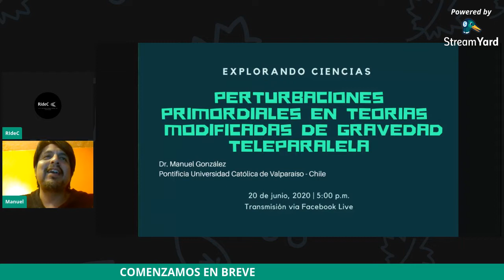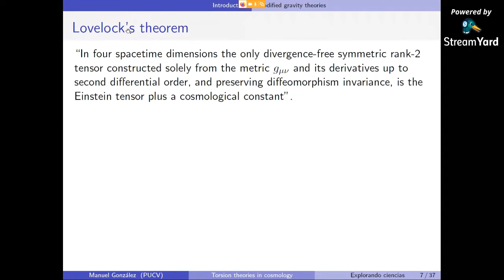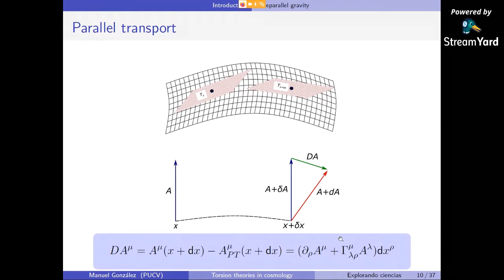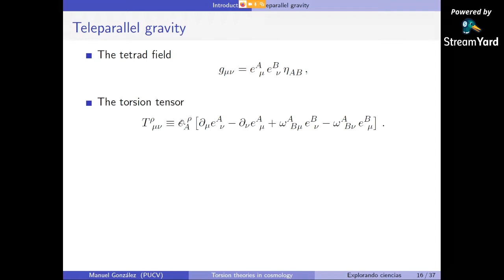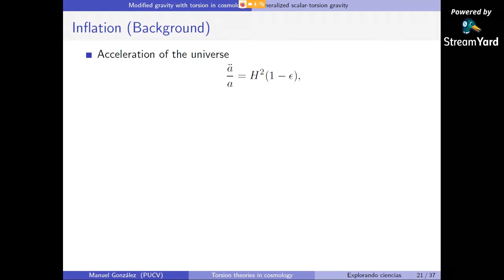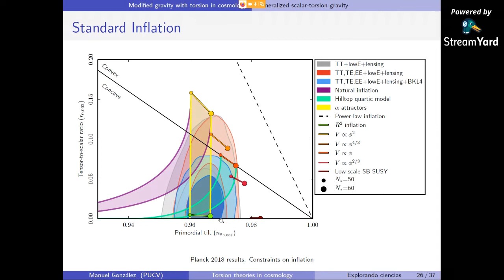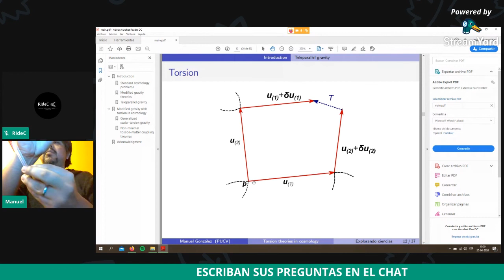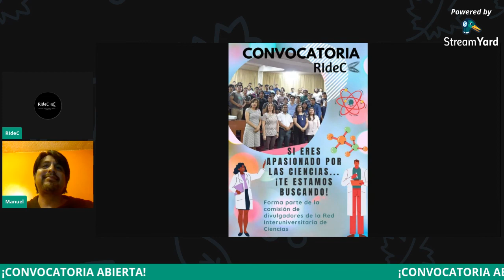Explorando Ciencias: Perturbaciones Primordiales en Teorias Modificadas de Gravedad Teleparalela.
Tema: Perturbaciones Primordiales en Teorias Modificadas de Gravedad Teleparalela.
Ponente: Dr. Manuel Gonzáles.

Resumen:
La Relatividad General es una de las teorías más exitosas de la Física hasta hoy en día, sin embargo, existen modelos de gravedad que extienden esta teoría para cubrir o resarcir fenómenos o anisotropías presentes en nuestro universo que están fuera del marco de la Relatividad General, una de estas teorías alternativas de gravedad son las Teorías de Gravedad Teleparalelas, las cuales dotan al espacio-tiempo de propiedades adicionales como la torsión. Las perturbaciones cosmológicas primordiales son fluctuaciones del espacio-tiempo en el universo temprano que, dentro del modelo inflacionario, explicarían con buena aproximación las inhomogeneidades del universo actual. El Dr. Manuel González nos explicará brevemente estas perturbaciones primordiales dentro de estas teorías modificadas de gravedad y cuáles son los avances en este campo en nuestros días.